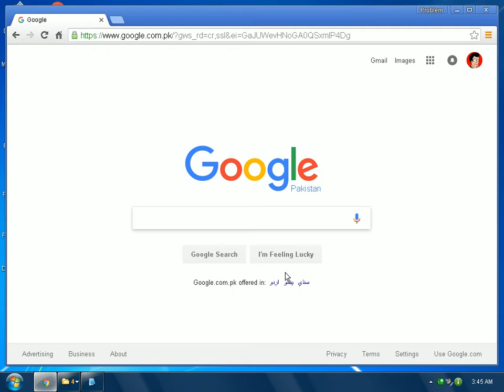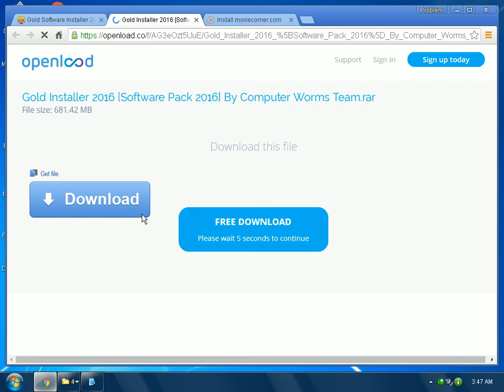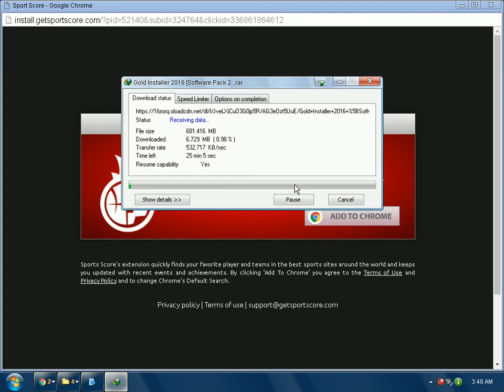how to download Software Bundle for pc 2018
How To Use Gold Installer 2016 ?

Install UltraISO & PowerISO
Extract UltraISO v9.6.2 Premium Silent.zip  And Installer UltraISO By Opening Exe File
Right Click On “Gold Installer 2016.iso”
And Goto UltraISO/PowerISO Menu’s  Click On “Mount To Drive
Open My Computer And You See A New CD Drive Open With The Name Of “Gold Installer 2016”
Now Double Click On Gold Installer 2016 And Start Using Gold Installer 2016
Done!
Software’s And Games List:
Compressing:
7-Zip v15.06 Beta
HandBrake v0.10.2
UltraISO Premium v9.6.2
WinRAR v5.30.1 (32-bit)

Converter’s:
Format Factory v3.7.0
HandBrake v0.10.2
Image Resizer v3.0
Right Click Image Converter
Total Video Converter v3.71

Download Manager’s:
BitTorrent Pro 7.9.4 Build 40912 Stable
EagleGet v2.0.4.4
Internwt Download Manager 6.23 Build 21
Internwt Download Manager v7.1 Life Time Free
uTorrent Pro v3.4.4 Build 40911 Stable
YTD Video Downloader Pro v4.9.1

Games:
AirXonix 2
Alien Wars
Chicken Invaders 2
Cue Club
Meteor
Smoke Attack
Snow Brothers
Tekken 3
Subway Surfers

Internet Software’s:
Google Chrome v44.0
Hotspot Shield Elite v4.15.3
Mozilla Firefox v40.0.3
Skype™ 7.8
Skype Video Recorder
TeamViewer 10 Premium

Islamic:
Flash Quran Pak Final
Quran Majeed With Urdu + Tafseer

Multi Media Players:
K-Lite Codec Pack v11.40
VLC Media Player v2.2.1

Software’s & Tools:
Adobe Photoshop 7.0
Fire Screensaver v2.20
Foxid PDF Reader v2.3
Folder Lock v7.5
iCare Data Recovery v4.5.3
MP3 Tag & Rename v3.7
Microsoft Office Professional 2003
Nero Burner v8.3
Notepad++ v6.8.2
Rapid Typing Tutor v4.6.6
Super Copier v2.0
TeraCopy Pro v2.3
Typing Master Pro 7.0
Unlocker v1.9.2
Windows 8 Metro v1.2

System Care:
CCleaner Pro v5.09
USB Disk Security v6.5

Windows XP Tweaking Tools:
Alt-Tab Replacement
DriveSpace Indicator 5
Styler v1.4
Vista Drive Icons v1.4
UberIcon
Windows 8 Metro
Fire Screensaver v2.20